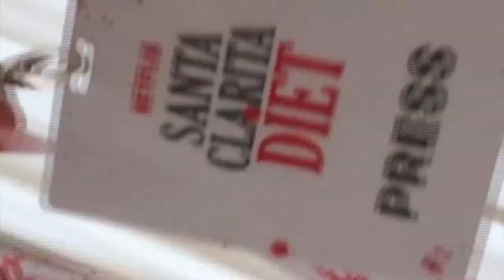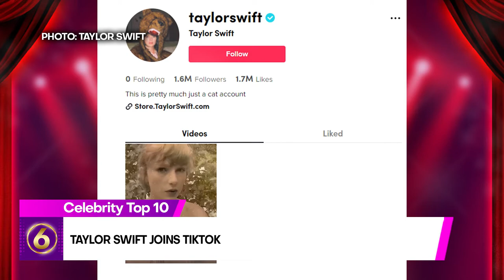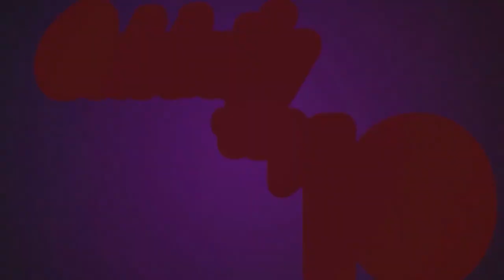CELEBRITY TOP 10: ‘Spider-man: No Way Home’ Trailer Released; Rep. Esmael Mangudadatu Marries Beaut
CELEBRITY TOP 10: ‘Spider-man: No Way Home’ Trailer Released;  Rep. Esmael Mangudadatu Marries Beauty Queen

Producer: Maryan Alivio

Writer: Von Belinario

Researcher: Angelyn Gamido

Video Editor: Peter Pormento